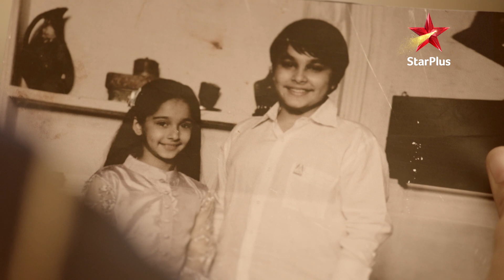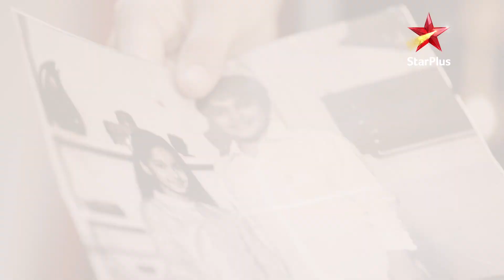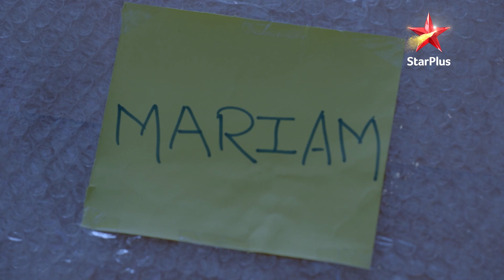मरियम ख़ान - Reporting Live - Season 1 | Episode 30 - Part 1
Show Name : मरियम ख़ान - Reporting Live - Season 1